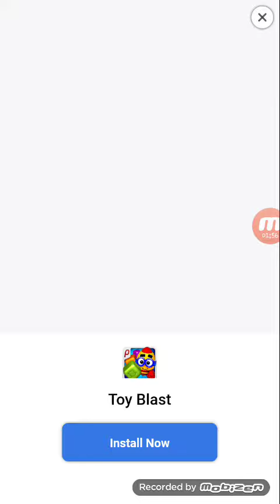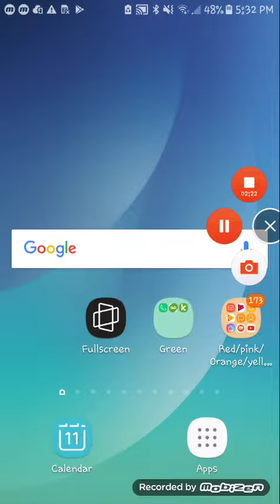The last video of talking tom (sad video)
Don't forget to unlike and unsubscribe